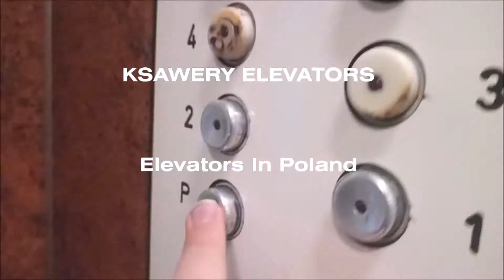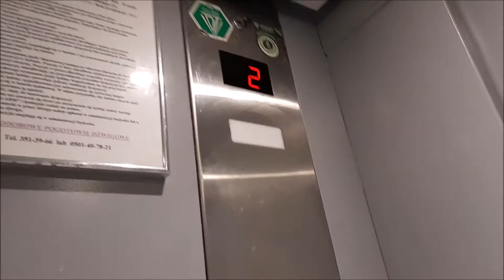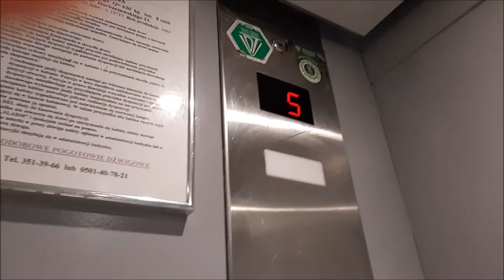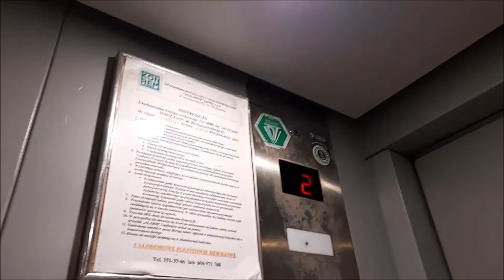2x Translift Zasuwany z 2003 roku! Wrocław, Eugeniusza Horbaczewskiego 21.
*Dźwigi przeznaczone do wymiany na rok 2025, za jakiś czas pojawi się ich redokumentacja na kanale*

Zasuwańce z XXI wieku! dokładniej to z 2003 roku, nagrałem te dźwigi jako pierwszy więc można powiedzieć że to moje znalezisko.